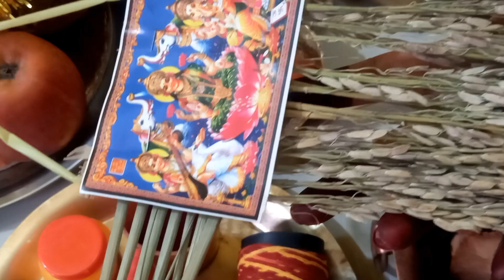दीवाली लक्ष्मी-गणेश पूजा सामग्री 2024 ll Diwali pujan Samagri ll